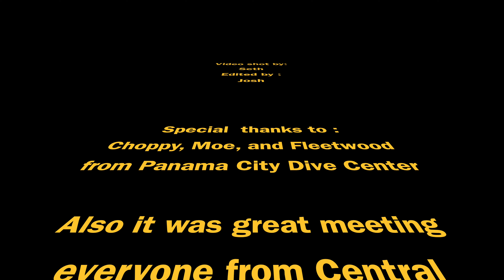The Red Sea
The Red Sea Wreck
Panama City, FL